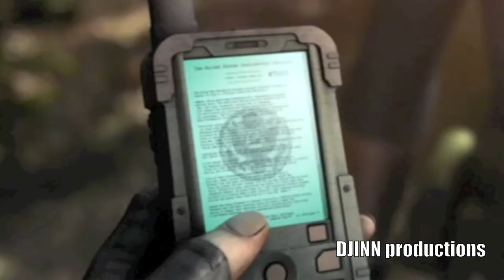Krauser - Oildale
Just a little project I have been working on. :) Krauser is my favourite video game character of all time, and I have been meaning to make a tribute to him for quite some time.

Mmm, Krauser. ;)